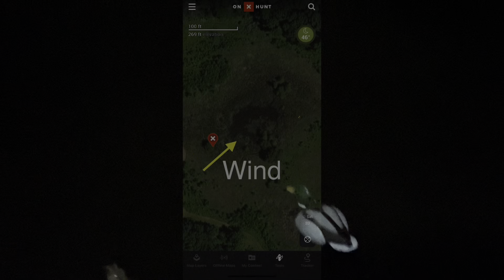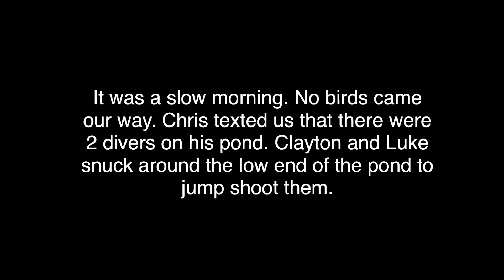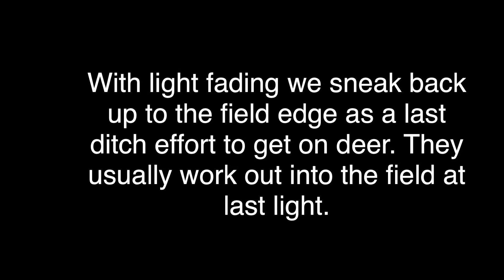NO DUCKS, NO BUCKS, BUT STILL A GOOD TIME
Matt, Clayton and Luke of Pine Creek Crew head out to the duck marsh in search of ducks and bucks.